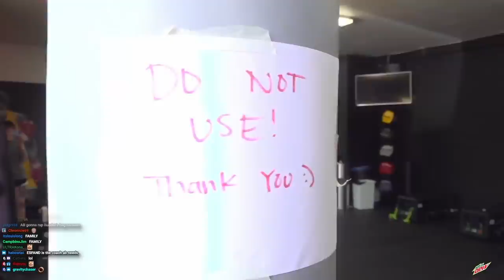I Turned iDubbbz Into a BOXING MACHINE... (Coaching The Creator Clash)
Esfand travels to Los Angeles, California to be the official boxing coach for YouTuber and content creator iDubbbzTV's NEW youtuber boxing event: The Creator Clash.

Coach Esfand is presented with his greatest challenge yet as he is tasked with coaching Ian (iDubbbz) in preparation for his boxing match against social media personality and influencer (and actual doctor) Dr. Mike.

The IDubbbzTV Creator Clash features the following lineups and special appearances:

IDubbbz VS Dr. Mike
Harley (Epic Meal Time) VS Egoraptor
internet comment etiquette VS DJ Welch
Hundar VS AB (H3 Podcast)
Yodeling Haley VS Justaminx
Ryan Magee VS Alex Ernst
Matt Watson VS Dad
I did a thing VS The Odd 1s Out
Michael Reeves VS Graham Stephan

With special guest commentary/interviews from:
Akinola Verissimo, Wade Plemons, FaZe Sensei, xQcOW, Moist Cr1TiKaL, Chills, and your very own EsfandTV!

The Creator Clash features some of the top YouTubers, Twitch streamers, creators, influencers, and social media personalities of all time!